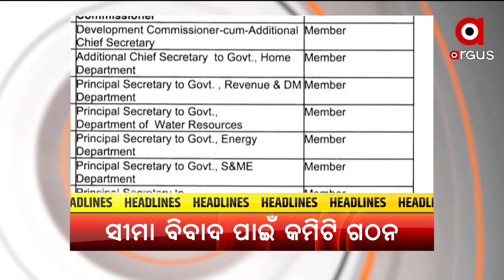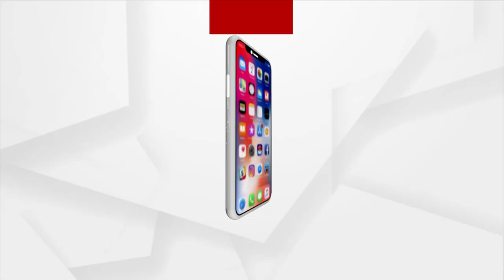Headlines@ 7 AM | 25 Nov 2021 | Argus News